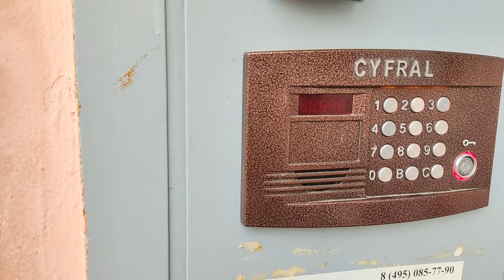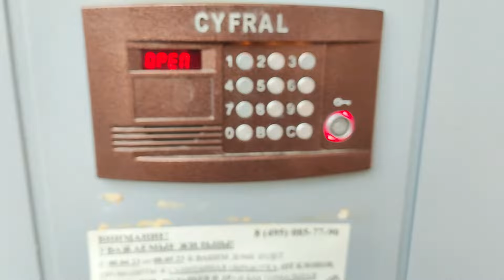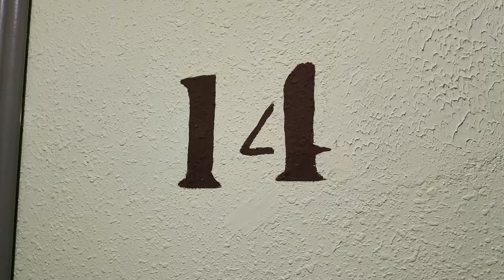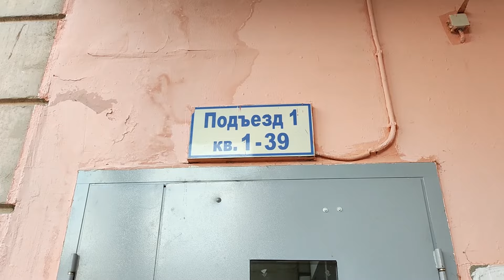ЛИФТ КМЗ 00-Х ГГ (ОСТАФЬЕВСКАЯ 8)